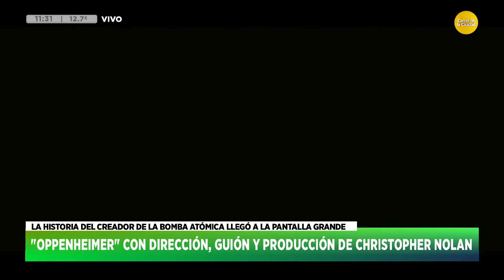Todo lo que tenés que saber del espectáculo con Nieves Otero